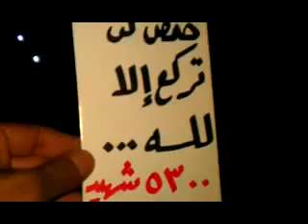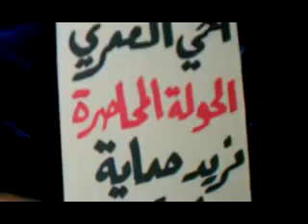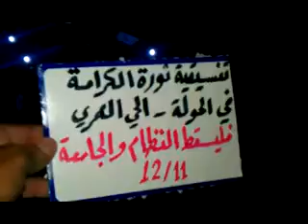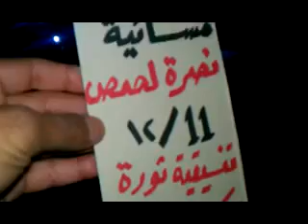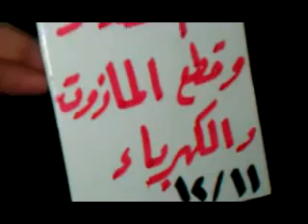11 12 AL Hoole, Homs أوغاريت الحولة حمص مظاهرة مسائية في أول أيام إضراب الكرامة الحي العمري